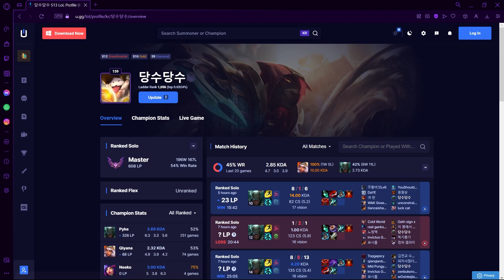NOUVEAU #1 Coréen Pyke BUILD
Cette chaine est une chaine League of Legends française!

Oui, ce n'est pas un putaclic.
Le nr 1 midlane pyke en Corée joue Pyke avec Poignard de Statikk et Zhonya's.

Ce que midlane Pyke manque, c'est du waveclear.

Donc avec Statikk comme premier item, il peut enfin pousser la vague et obtenir quelques cs avant de roam la map.

Pyke lui-même n'a pas de ratio ap, mais Statikk en a.

C'est pourquoi l'ap de Zhonya aidera encore plus Pyke à pousser les vagues.

De plus, n'oubliez pas que l'actif de Zhonya est l'actif le plus broken du jeu.

Il prend principalement comètes comme runes, mais il a également joué des jeux avec déluges de lames.

Essayez ceci par vous-même et dites moi quoi!